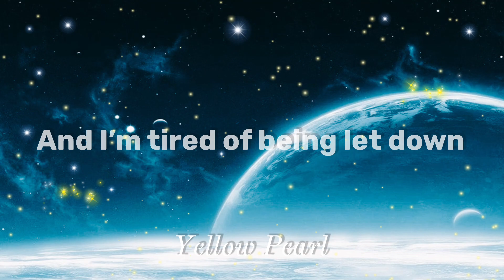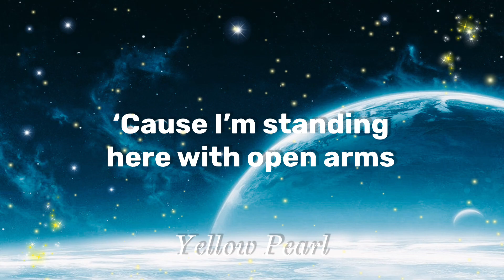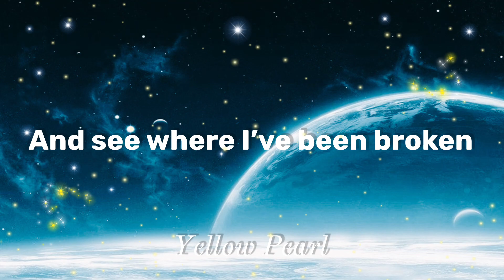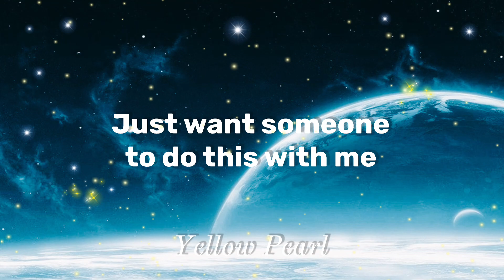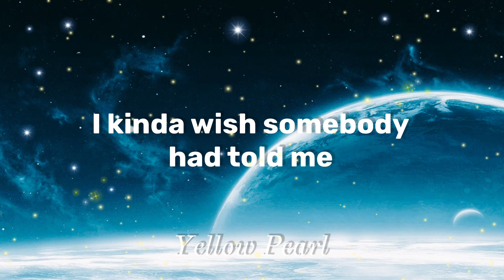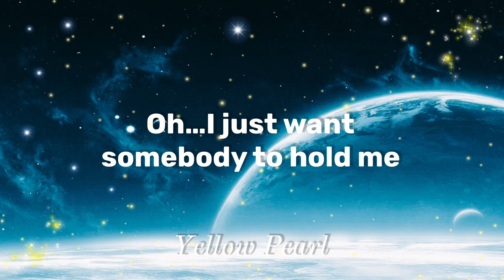ARMNHMR - Falling Apart (Lyrics) ft. Runn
Lyrics: ARMNHMR - Falling Apart (Lyrics) ft. Runn

Wonder what it's gonna take
To fix this feeling
Too many hours in a day
Wasted on daydreams
Of somebody that I can lean on
Holds me up when I don't feel strong
I got a lot of empty space
Savin' it for something

But each night, I'm on my own
I'm closer to a breakdown
Tell me, 'cause I don’t know
And I'm tired of being let down

My heart is getting heavy from hoping
And it's got a lot of battle scars
I kinda wish somebody had told me
That this was gonna be so hard
And maybe I was made to be lonely
'Cause I'm standing here with open arms
Oh…I just want somebody to hold me
When I'm falling apart

All the shadows that I hide
Wish that I could show them
Could you bring a little light
And see where I've been broken
Not lookin' for you to fix me
Just want someone to do this with me
Tired of keeping it inside
All these words unspoken